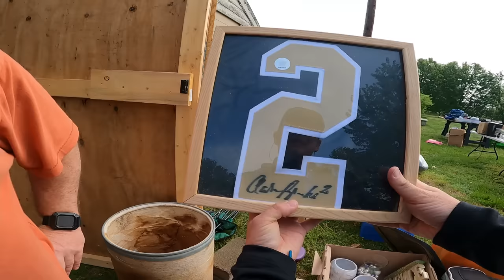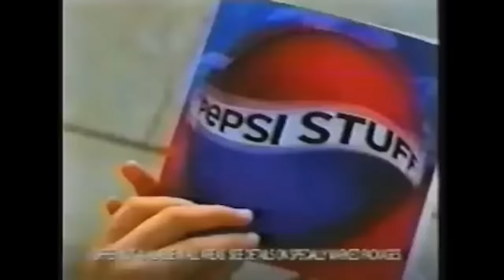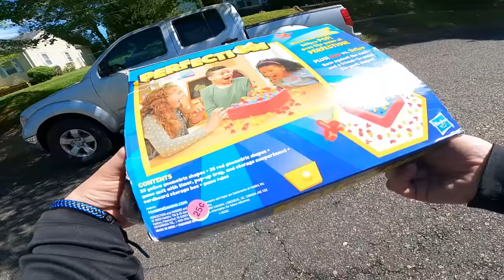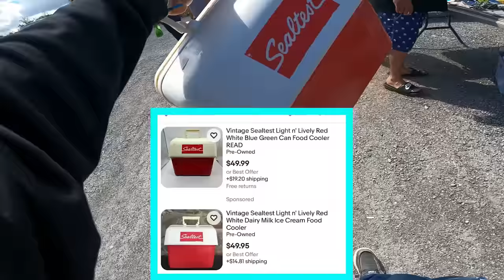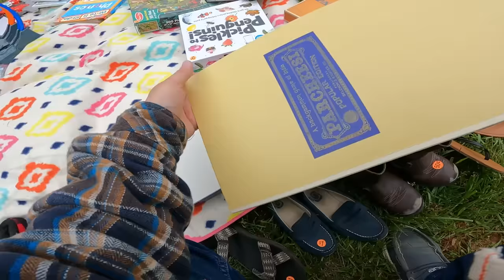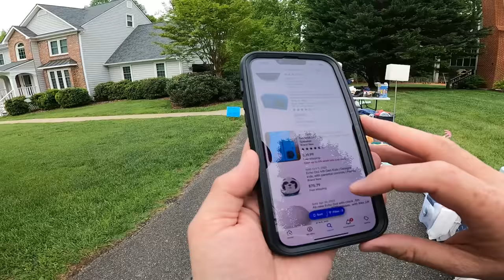SHE CHASED ME DOWN AS I LEFT HER GARAGE SALE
Commonwealth Picker Ebay Store
Reseller Genie Bookeeping Software
Garage Sale Nation Facebook Group
LINK TREE
36 rolls of tape
36 rolls of tape
6x6 cardboard cd envelopes
500 6x10 Blue Bubble Padded Envelopes
440 lbs scale from Accuteck
500 4x7 Craft Bubble Mailers
4x4x6 Boxes 200
4X4X4 boxes 100 200
5x5x5 Boxes
8x6x4 Boxes
10x8x6 Boxes
Mark's (Not Your Dad's CPA)
CODE:  COMMONWEALTH (For $50 Discount)

-video keywords-
ebay bolo
ebay seller
reseller
estate sale
estate sales
flip garage sale finds
treasure hunting
american pickers
resell video
ebay video
picking
private pick
vintage garage sale
vintage 80's
vintage 90's
garage sale
yard sale
garage sales
yard sales
garage sale ride along
commonwealth picker
treasure hunting